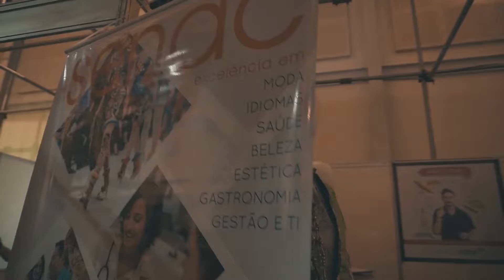Aftermovie EMP 2018